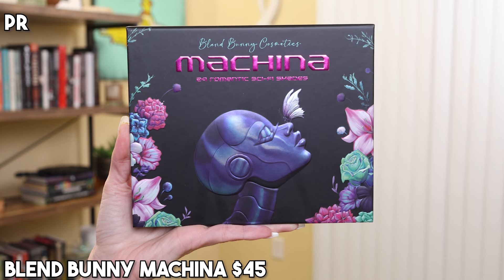THE BEST COLORFUL PALETTES IN MY COLLECTION RANKED! ❤️🧡💛💚💙💜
TIME STAMPS:
00:00 Intro
01:12 Honorable Mentions
09:00 Number 5
10:22 Number 4
11:50 Number 3
13:28 Number 2
15:14 Number 1
17:00 Outro

Unearthly Get Groovy (Available only in the large summer mystery box)
Simply Posh Citrus Punch*: Not Currently Available but coming back soon for pre-order
Oden’s Eye x Batty Bean Planet Spirit: N/A
Glamlite Rick & Morty: N/A

My Earrings*: Just For Fun Style
ColourPop Pretty Fresh Tinted Moisturizer (Light 7W)*
UD Face Bond Self Setting Waterproof Foundation (13 Light Medium Cool Neutral)
Joah Beauty Perfect Complexion Eye Serum Concealer (LN035)
Maybelline Fit Me Loose Finishing Powder (Fair/Light)
Too Faced Chocolate Soleil Melting Bronzer & Sculpting Stick (Chocolate Mousse)
ABH Clear Brow Gel
Benefit Precisely My Brow Pencil (shade 3.5 & 4.5)
Natasha Denona My Dream Lip Liner
Unearthly Gloss (Puppy Love): N/A

*Products received in PR.